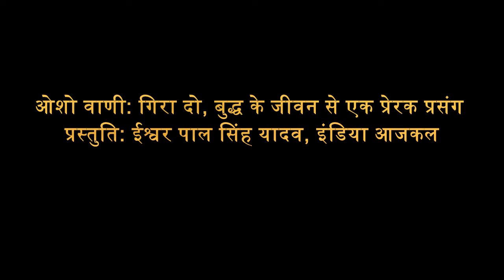ओशो वाणी गिरा दो, बुद्ध के जीवन से एक प्रेरक प्रसंग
प्रिय साथियो,
इंडिया आजकल, सच खबर हरपल, यूट्यूब न्यूज़ चैनल, देश, दुनिया और आपके आसपास की हर छोटी - बड़ी न्यूज़ को प्रकाशित और प्रसारित करने के लिए प्रतिबद्ध है. बेल आइकॉन को दबाना न भूलें ताकि हर पोस्ट अपलोड होते ही आपको नोटिफिकेशन अपडेट मिल सके। निजी सहयोग और समर्थन से संचालित इंडिया आजकल चैनल ऑनलाइन प्रचार- प्रसार का सस्ता, अच्छा और श्रेष्ठ माध्यम है. आप इसका अधिक से अधिक अनुकूलित उपयोग करें. सभी मित्रों से विनम्र निवेदन है कि अपनी बात, कोई समस्या, अपने मन की बात को दबाएं-छुपाएं नहीं, यहाँ खुलकर कहें। आपकी हर सलाह, आलोचना, प्रशंसा और प्रतिक्रिया का हार्दिक स्वागत है. आप अपने खुले दिल से, तन, मन, धन से इसका समर्थन करें। धन्यवाद। ईश्वरपाल सिंह यादव, प्रधान संपादक, इंडिया आजकल, सच खबर हरपल, मुंबई, इंडिया।
With Warm Regards, IPS Yadav, Editor-In-Chief, India Aajkal, Sach Khabar Halpal,
Press Bell ((🔔)) Icon (All) to get every video upload notification